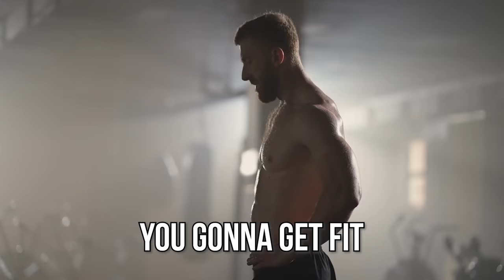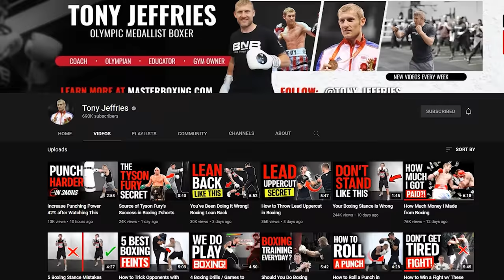Having a charity boxing fight? Watch this first!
Tony Jeffries shares the pros and cons of white collar or charity boxing or a "Friendly Boxing Match". This video will give you a great understanding of what is coming from preparation and training, the dangers of this white-collar / charity boxing to the actual fight happening.

Chapters:
0:00 Should you Have a White Collar or Charity Boxing Fight?
1:02 Dangers of Charity boxing
2:21 Benefits
3:55 Mindset
5:34 Your Lifestyle will Change
6:35 Training for the fight
9:55 Reason Number 1 - Not to Fight
11:07 Reason Number 2 - Not to Fight

My name is Tony Jeffries, Olympic Bronze medallist now co-owner of Box 'N Burn, 2 boxing fitness gyms in Los Angeles, as well as the Box 'N Burn Academy...this i a sour education program where we teach trainers how to teach boxers (Link below)

If you want more in-depth videos from me to make you a better boxer - check out this